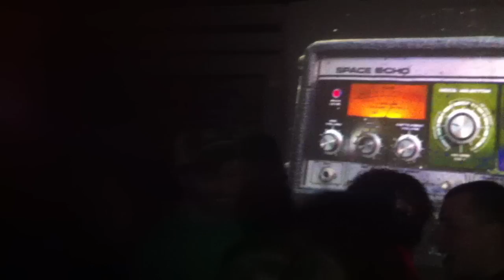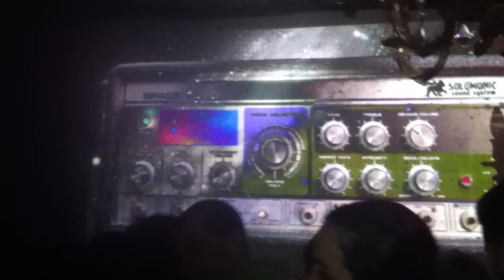SPACE ECHO - Dj Jahson & VisualEyz @ 1/2 Lounge - Burlington, VT (2.2.2013)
Solomonic selector Jahson's monthly house session SPACE ECHO is entering its 5th year!  VisualEyz touched down this week to bring some interactive visual energy to the event.